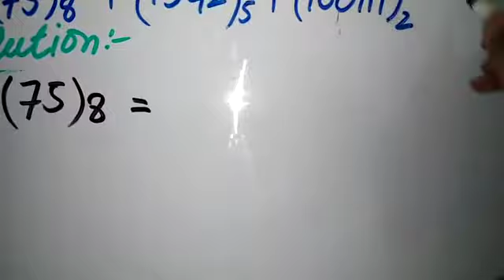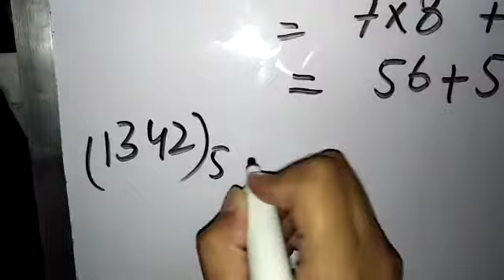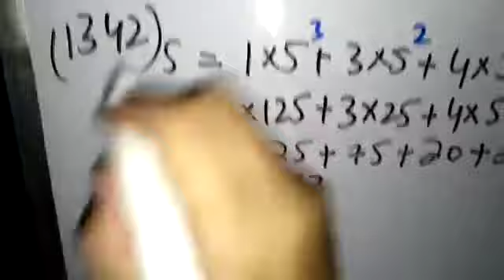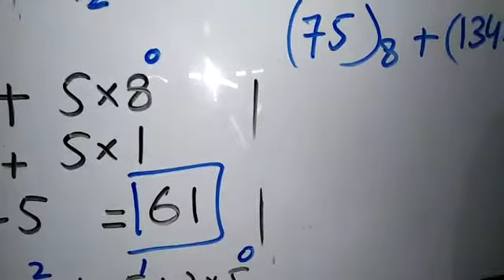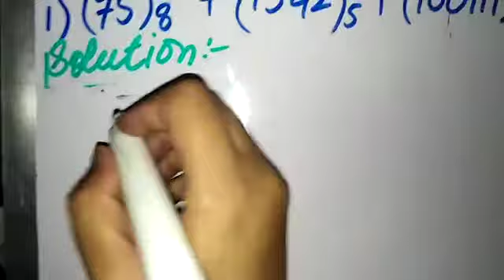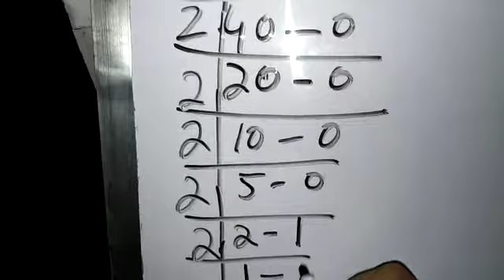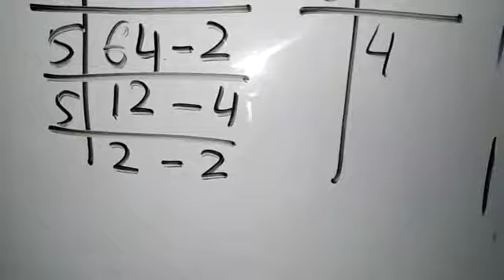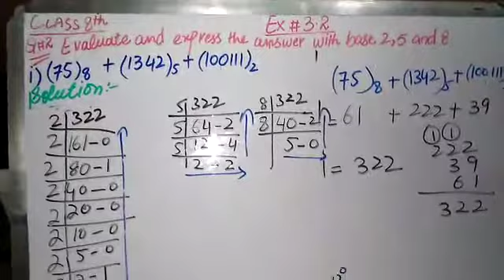Maths 8th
Ex 3.2